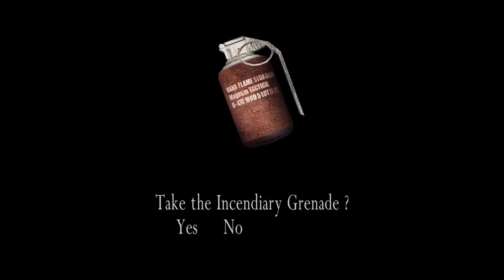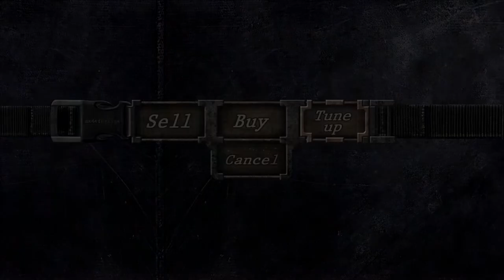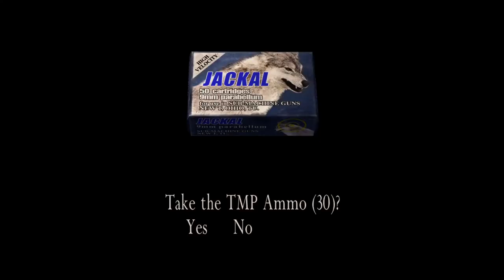Resident Evil 4 No Laser Sight, Kill All Enemies Pro Run 5-2 (Bulldozer Ride)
Leon forgot his cyborg implants at home, and now the magic laser sight is gone.

Resident Evil 4 UHD no laser sight, kill all enemies challenge run. Professional difficulty. Rules:
-Don't use scoped weapons (rifles, rocket launchers and the optional scope for the mine thrower);
-Every enemy must be killed. Note that this doesn't include animals such as crows and snakes;
-No deaths.
That's it.

Additional notes:
-It doesn't matter how enemies die. Be it by direct player action or them getting run over by a truck, it all counts.
-In areas such as the first village or cabin fight, I don't care if there's any strategy to make more enemies spawn or kill more of them before the game moves on. I just defeat as many enemies as the game allows before proceeding.
-I made as many enemies spawn in each area as I know how. This includes things such as going through both routes in chapter 2-3 and shooting the church bell in the area where you get Ashley for the first time. It's possible, though, I somehow forgot or didn't know about some enemies or spawn triggers, so don't run for your pitchforks if that's the case.
-You may notice the laser sight appears sometimes, at least somewhat. This is because the laser isn't actually gone, it's just transparent. It seems this transparency has some issues when it interacts with alpha effects, such as fire and smoke, making it show up as this kind of black(ish) line. Basically, if there's fire, smoke or other similar effect in the laser's line of sight, it will show up. There's nothing that can be done about that.
-Just for fun, this run features 100% treasure collection throughout the game. Shooting these can be tough sometimes.
-It also features all 15 blue medallions, which can be tough to hit, as well.

On this video: I'd rather put a brick on the accelerator pedal than let Ashley take the wheel.

Played on pc with mouse and keyboard at 60fps.